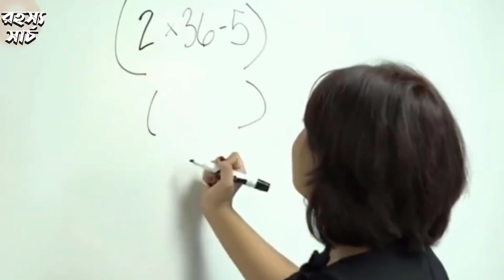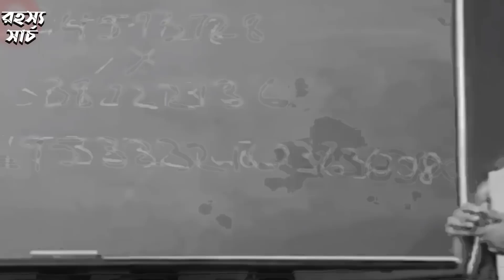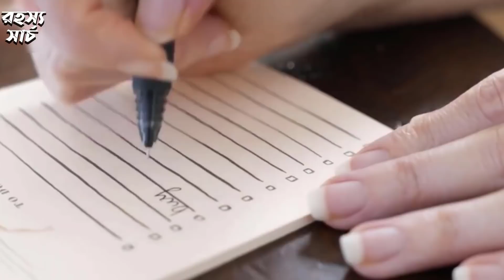ক্যামেরায় রেকর্ড হওয়া সুপারহিরো না দেখলে বিশ্বাস করতেন না ! | মায়াজাল | Mayajaal | Totpor Facts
ক্যামেরায় রেকর্ড হওয়া সুপারহিরো না দেখলে বিশ্বাস করতেন না !  | মায়াজাল | Mayajaal | Totpor Facts | রহস্য |

Suggested video:
এই ভিডিওটি প্রমান করে মনুষ্যত্ব এখনো মানুষের আছে | Restoring Faith In Humanity 2021 | Mayajaal

Facts Bangla | ojana prithibi | rohosso tube | রোমাঞ্চকর | pinikpi funny video | somoy tv | sreemoyee | mayajaal new episode | mayajaal bangla | sreemoyee new episode | aparajita apu today episode |
 Apni ki janen | apni ki janen | আপনি কি জানেন | Sajol Fuad | অস্থির বাঙালি